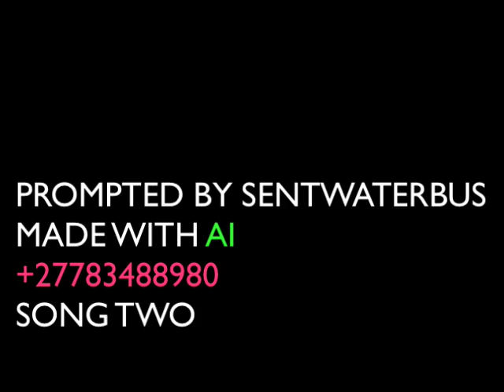Bombi AI song to Political fame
COMPUTER generate. music from the prompts about the raise of a ghetto boy to a big political figure through his music produced by water bus studios here in southafrica